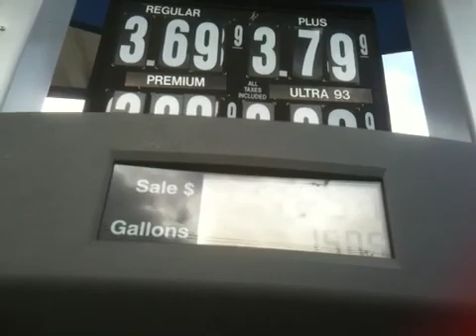Gasstudio 54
Go